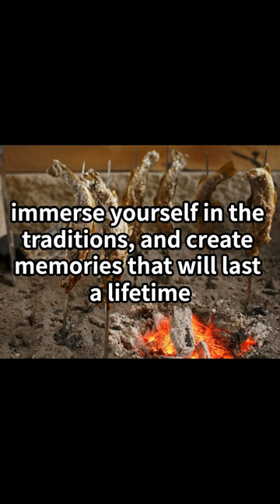tourist attraction in japan3 Suganuma Gassho-Zukuri Village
Welcome to Suganuma Gassho-Zukuri Village, a captivating World Heritage Site nestled in the picturesque Gokayama region of Japan. This enchanting village is known for its traditional Gassho-style thatched-roof houses, which have stood the test of time for centuries. Let's explore the charm of Suganuma together:

As you step into Suganuma Gassho-Zukuri Village, you'll be transported to a bygone era. The Gassho-style houses, with their steep thatched roofs resembling hands in prayer, are a testament to the ingenuity of the local community. These architectural marvels were designed to withstand heavy snowfall, which is abundant in this region.

Stroll through the village and immerse yourself in its rustic beauty. The  streets are lined with well-preserved Gassho-style houses, some of which are still inhabited by locals. Take in the serene atmosphere and marvel at the intricate craftsmanship that went into constructing these unique dwellings.

Suganuma Gassho-Zukuri Village is not just about architecture; it's also a place where you can connect with the local traditions and craftsmanship. Engage in hands-on activities such as making washi paper or  soba making experience. These experiences will deepen your appreciation for the village's cultural heritage.

The natural surroundings of Suganuma add to its allure. Surrounded by lush mountains, the village offers breathtaking vistas of the changing seasons. From vibrant cherry blossoms in spring to a winter wonderland covered in snow, each season paints a mesmerizing picture.

Before you leave, savor the local cuisine at one of the village's charming restaurants. Indulge in traditional dishes made with local ingredients, such as river fish and wild mountain vegetables. The flavors are unique and offer a true taste of the Gokayama region.

Suganuma Gassho-Zukuri Village is a hidden gem, inviting you to step into a world of timeless beauty and cultural significance. Come and experience the warmth of the locals, immerse yourself in the traditions, and create memories that will last a lifetime.